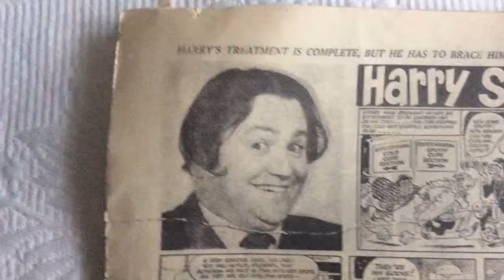Vintage ephemera film fun jan 7th 1961 harry secombe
Another great item from bonsuivit and themoonlightergroup